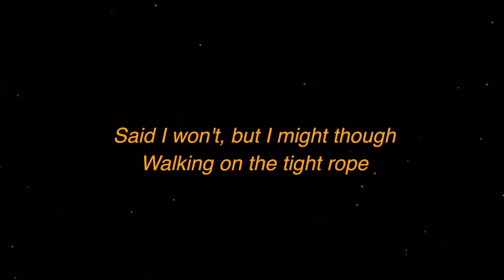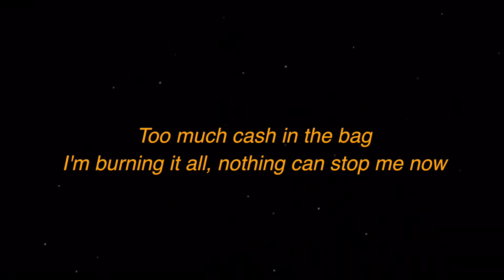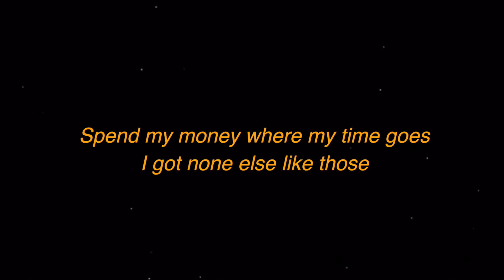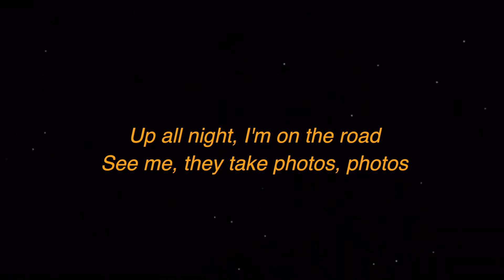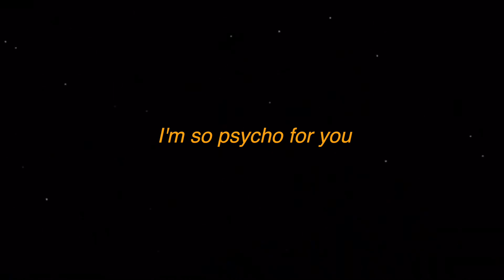MASE - Psycho! (Lyrics) "i might just go psycho" | We Are Lyrics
MASE - Psycho! (Lyrics) "i might just go psycho"

LYRICS:

I might just go psycho
Too many drunk white hoes

Said I won't, but I might though
Walking on the tight rope
I do it just in spite though
Backwoods got my eyes low
Backwoods had my eyes low

I just left in the Porsche
I'm moving too fast, I cannot slow it down
On my way to the morgue
I'm dying young if I don't slow it down
Too much cash in the bag
I'm burning it all, nothing can stop me now
Gave you one more chance
You lost that shit and you just lost a crown

Said she loved me, but she lied though (lied though)
No evidence, it's evident you lied slow (lied slow)
But I knew quick, grew up, lose shit
Change my mind, I don't lose bitch
Might go blind, psychic, I just knew it

I waste my time, I can't move
It's making me go blind to this new shit
I'm so clueless, saying this is old news (old news)
But you're not new, you're old news (old news)

Spend my money where my time goes
I got none else like those
Focus on my cash flow
Enlightened feel like Osho
Up all night, I'm on the road
See me, they take photos, photos

I might just go psycho (psycho)
Enlightened feel like Osho (Osho)

I'm so psycho for you